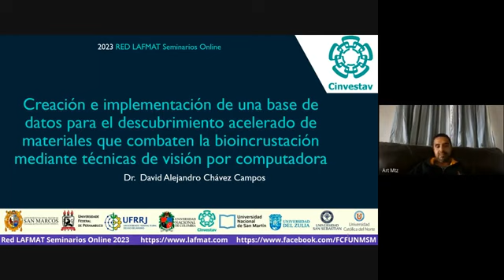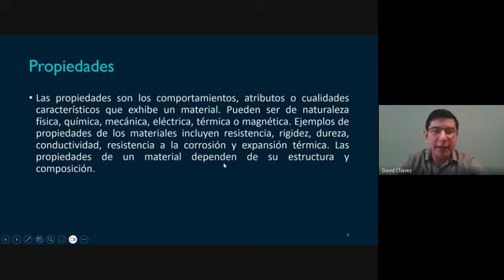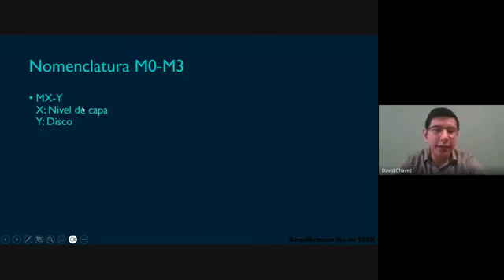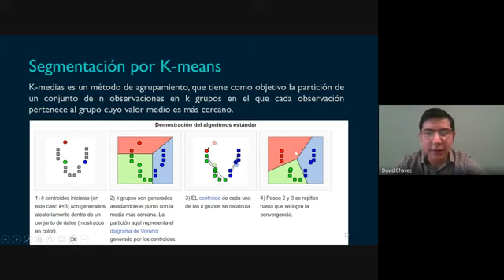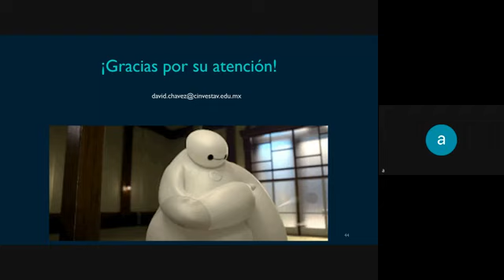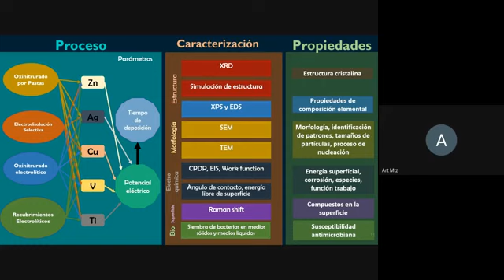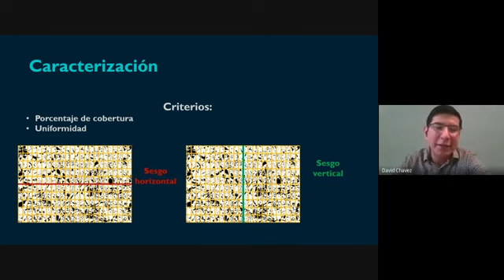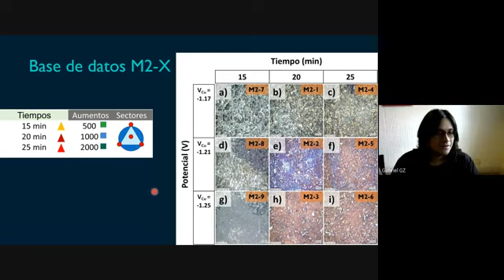Creación e implementación de una base de datos para el descubrimiento de materiales.. | David Chávez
Tema: Creación e implementación de una base de datos para el descubrimiento acelerado de materiales que combaten la bioincrustación mediante técnicas de visión por computadora
Expositor: David Chávez
Afiliación:  Cinvestav-Saltillo, México.